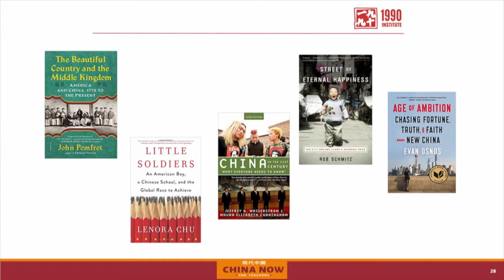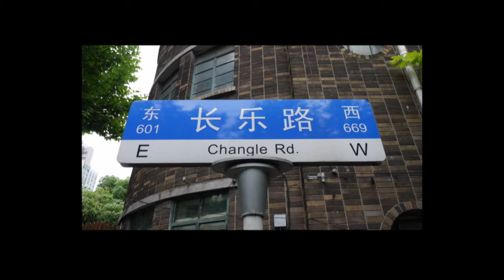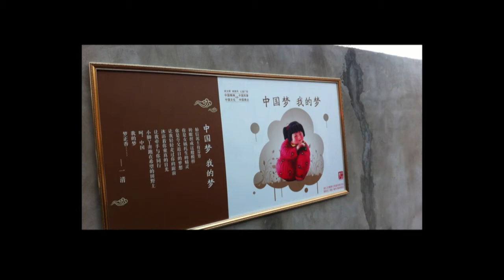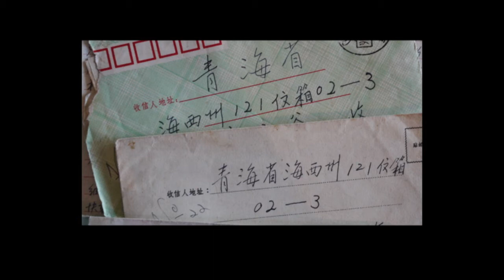Rob Schmitz - Neighbors in Shanghai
1990 Presents
2018 China Now Teacher's Workshop